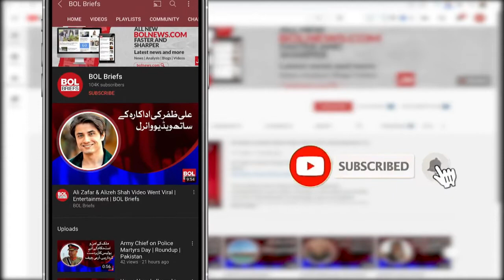Preparations are underway to shock the power consumers | BOL Briefs